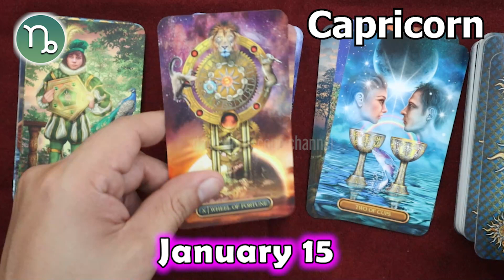❎ HOROSCOPE FOR TODAY ❎ CAPRICORN horoscope today January 15 2023 ♑️ tarot horoscope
Capricorn Horoscope January 15, 2023
Daily horoscope Capricorn 15 January 2023
Horoscope Capricorn January 15, 2023